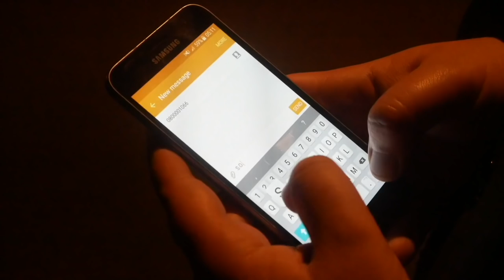Satellite City #12 - The Mannequin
Shit's going down!

Written and Directed by: Sam Fennah

Assistant Director: Sophie Jackson

Fleshier played by: Angela Alice Simpson

Shuck played by: Duane Joseph Olson

Lucy Lacemaker played by: Chloe Tucker

Ludwig played by: Duane Joseph Olson

Wexle played by: Kitty Got Claws

Quinn played by: Nicolas Salenc

Hooded Man played by: Angela Alice Simpson

The Mannequin played by: Azure Douglas